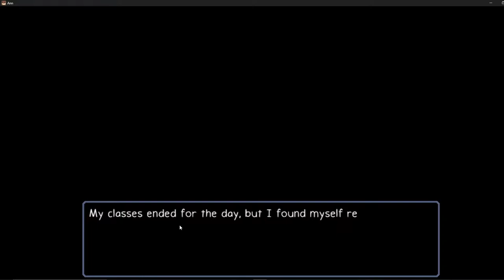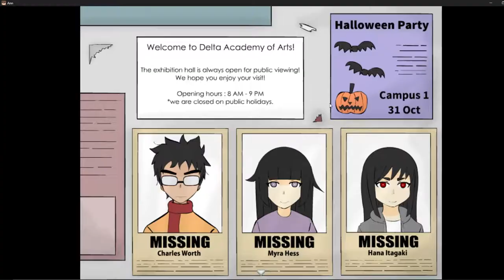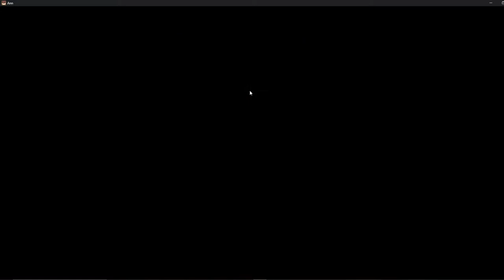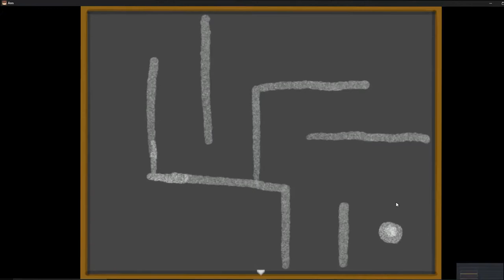I BROKE MY CHAIR BECAUSE OF THIS JUMPSCARE!!!! | Ann